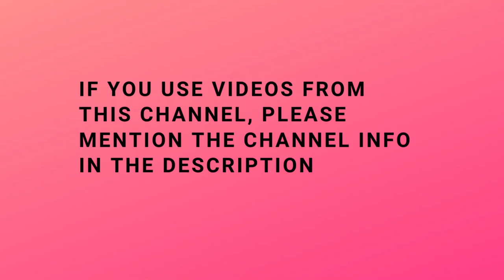BATTLEFIELD BAD COMPANY 2 Walkthrough Gameplay - Part 11: Zero Dark Thirty [PC]